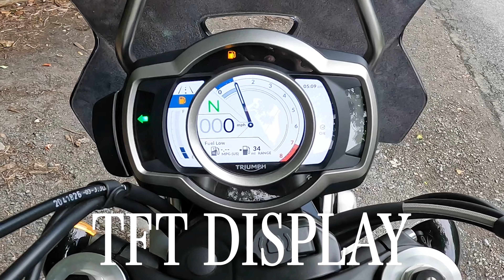Test Ride: Triumph Scrambler 1200 XC, Honest Thoughts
Today I’m at MOMS in Foxboro MA test riding a Triumph Scrambler 1200 XC

This video is part of a new series where I search for a reliable, comfy, fun and inspiring motorcycle. Oops I fell in love again!

😍😍😍 I love this bike 😍😍😍

Like I mention in the video when running through the specs, I'm still awaiting some info from the dealer. They had just recieved this bike from another store and didn't have all the details.

Once I know the exact details, I'll fill them in here:
Year: 2023
Odometer: 2,372 miles

[S3E12]